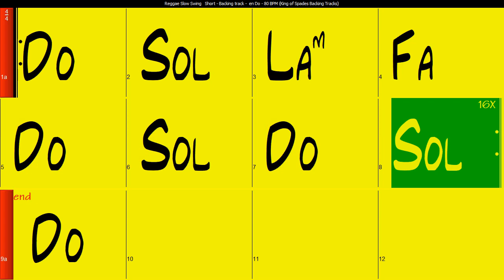Reggae Slow Swing - Backing track en Do | 80 BPM avec changements d'accords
Piste d'accompagnement 🎵 Reggae slow swing en Do à 80 BPM, parfaite pour les 🎶 musiciens, 🎤 chanteurs et 🎷 improvisateurs. Que vous soyez un 🎸 guitariste en herbe, un professeur de guitare, , de basse ou un accompagnateur instrumental, cette piste est conçue pour stimuler votre créativité et enrichir vos sessions musicales.

Explorez notre chaîne pour accéder à une variété de vidéos similaires, toutes disponibles dans différentes vitesses et tonalités. Nous sommes à l'écoute de vos retours : si vous avez des préférences pour d'autres tonalités, vitesses ou suites d'accords, n'hésitez pas à nous le faire savoir en laissant un commentaire ci-dessous. Votre feedback est essentiel pour nous permettre de vous offrir le meilleur contenu possible.